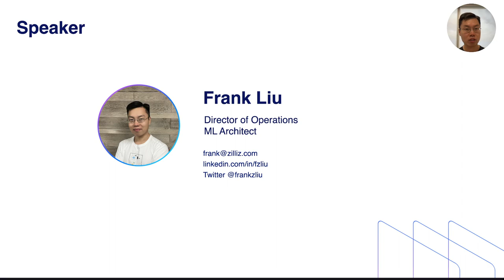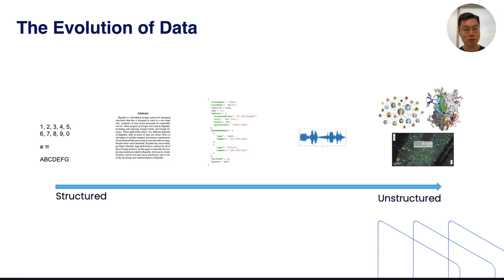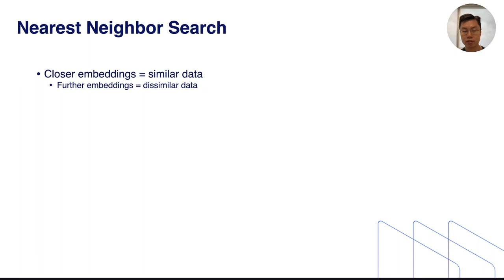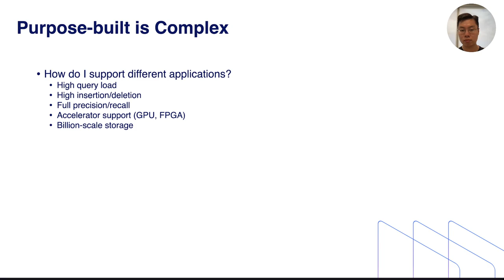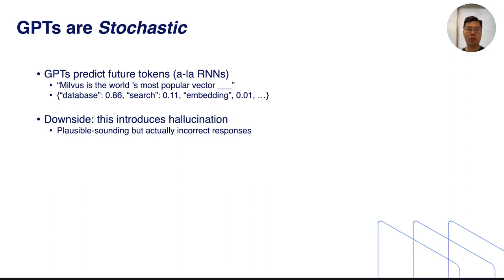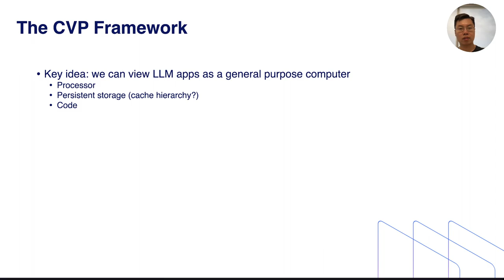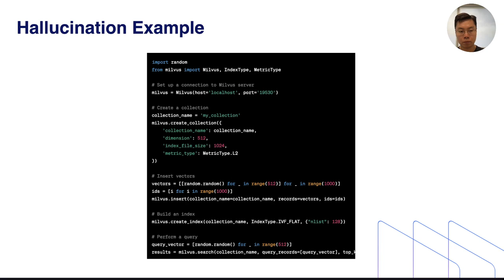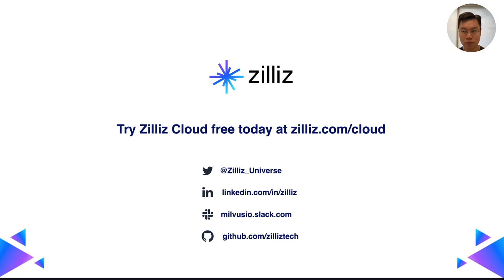The Rise of Vector Databases - Lessons from the Milvus Community - Frank Liu & Charles Xie, Zilliz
The total amount of digital data generated worldwide is increasing at a rapid rate. Simultaneously, approximately 80% (and growing) of this newly generated data is unstructured data - data that does not conform to a table- or object-based model. Examples of unstructured data include text, images, protein structures, geospatial information, and IoT data streams. Despite this, the vast majority of companies and organizations do not have a way of storing and analyzing these increasingly large quantities of unstructured data. Embeddings - high-dimensional, dense vectors which represent the semantic content of unstructured data - can remedy this. Armed with this knowledge, it's clear that the mobile/IoT era necessitates a new type of cloud-native, fully distributed database purpose-built to store, search, and index large quantities of embedding vectors: the vector database. In this presentation, we'll introduce some of the interesting production use cases we've seen with Milvus - the world's most popular open source vector database. Additionally, we'll discuss pitfalls and challenges associated with integrating Milvus into a production data/ML stack. Finally, we'll wrap up with a discussion on ongoing community feedback and future plans for Milvus.